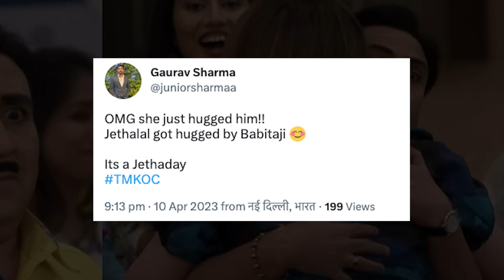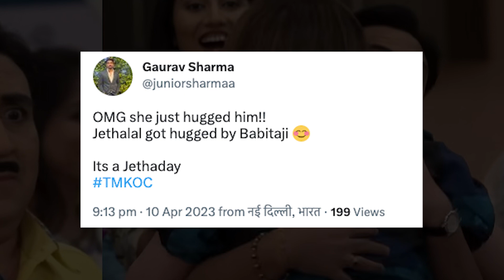Tmkoc Jethalal This Old Dream With Babita Iyer Came True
तारक मेहता का उल्टा चश्मा में जेठालाल के बबिता जी के साथ लेकर एक बहुत पुराना सपना पूरा हो गया है। इस सपने के पूरे होने पर फैंस भी काफी खुश हैं।